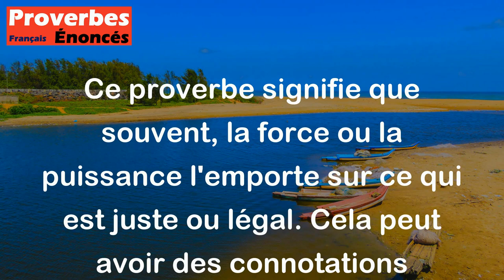Force passe droit. - Proverbe Français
Ce proverbe signifie que souvent, la force ou la puissance l'emporte sur ce qui est juste ou légal. Cela peut avoir des connotations négatives lorsqu'il est utilisé pour justifier la violence ou la violation des droits des autres, mais cela peut aussi signifier qu'il est souvent plus facile de faire valoir ses droits en étant fort, assuré et déterminé.